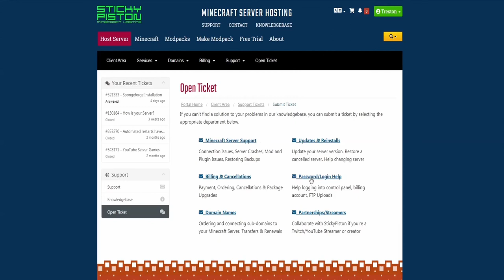I made SCP-087 in Minecraft || Endless Staircase || No Mods or Datapacks!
This video was so much fun to make! I scared my friends, worked on my command block skills and made a good finished product! I hope you guys enjoy it! I'll be sure to make more in the future if you guys like this video! 75 likes and Ill made a tutorial on how to make this SCP!